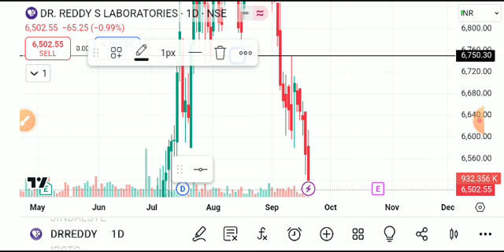dr reddy lab share latest news, dr reddy lab share analysis, dr reddy's laboratories share